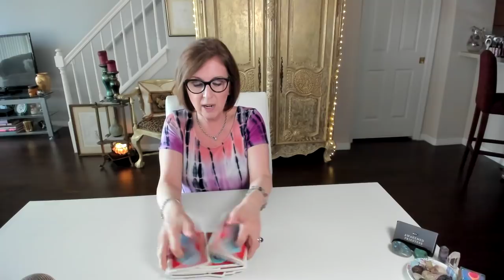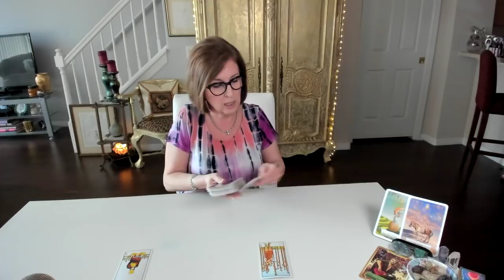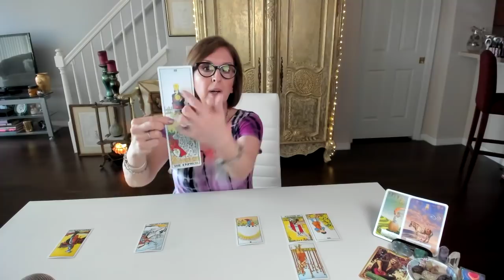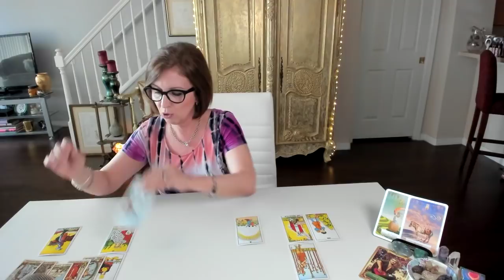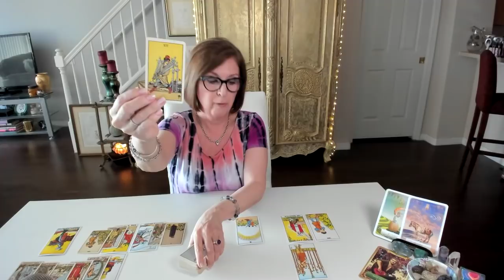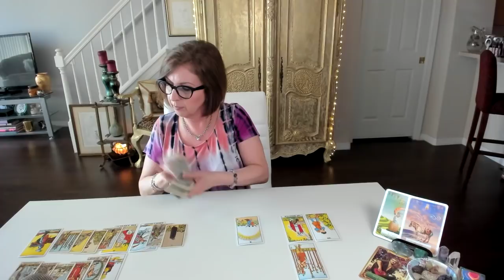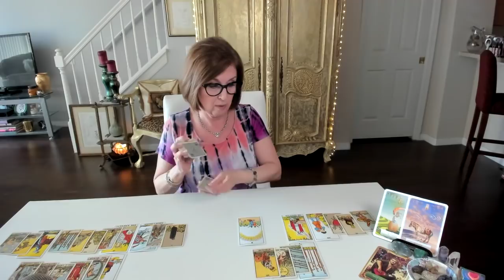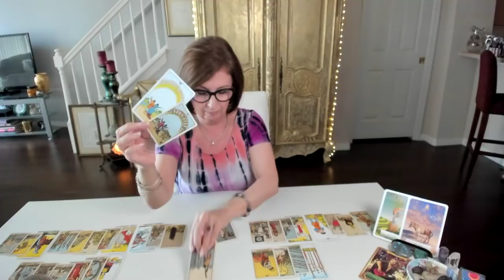SCORPIO ♏ Guarded yet hopeful. Twin Flame Love, First half July, 2020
Extended sneak peek: A gift of stability awaits you!